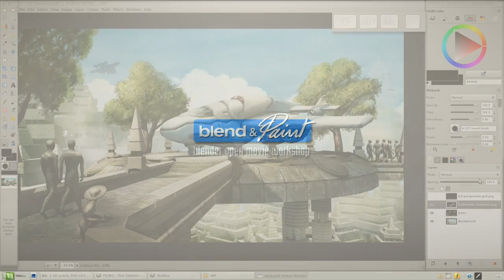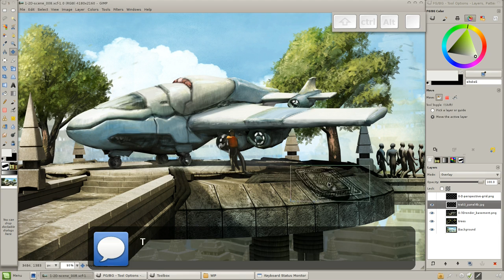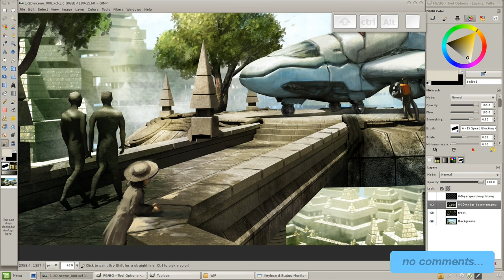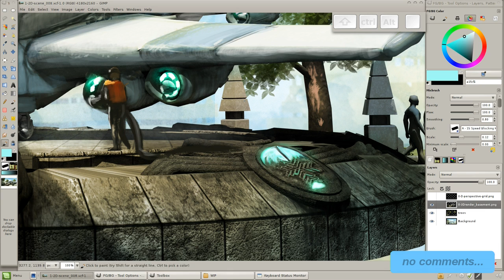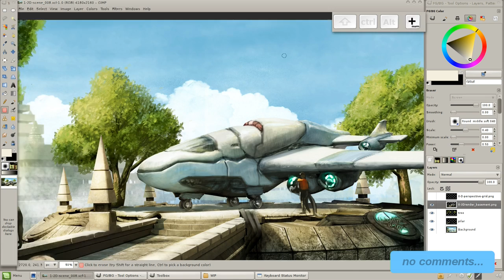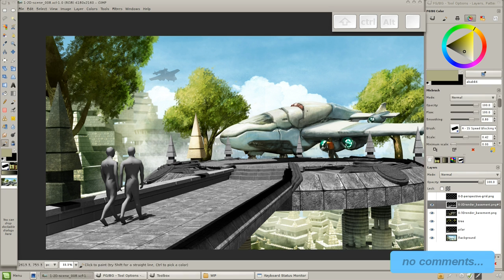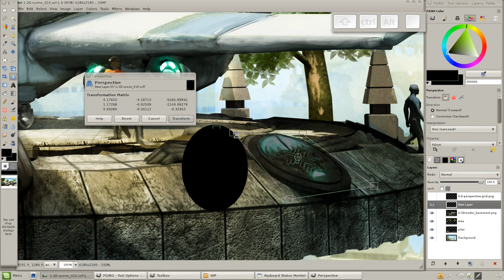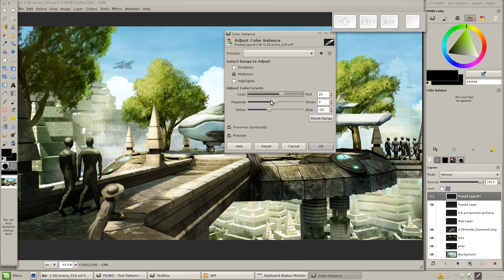Blend & Paint 02 - Full WIP "Mission" 09 - Color & Blocking part 2